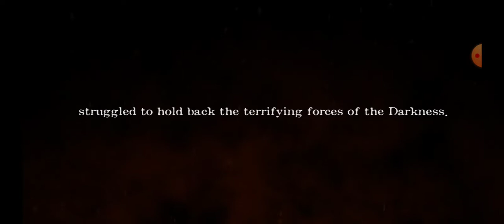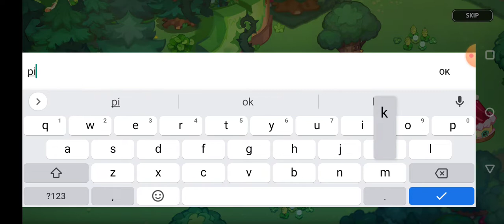First time playing cookie run Kingdom (not sponsored)